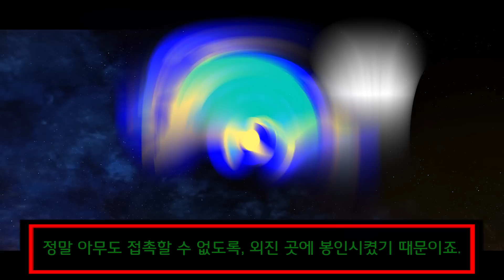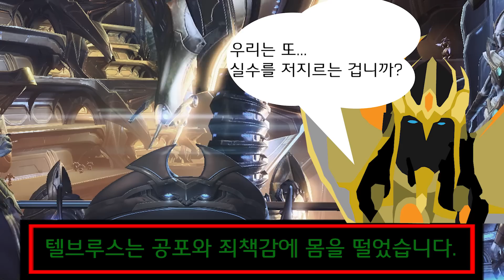[유닛]거신의 재등장 (소설 거신)[스타크래프트 시리즈 스토리]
궁금한 점이나 잘못된 점은 밤까마귀의 채널
에서 토론을 통해 작성해주세요!